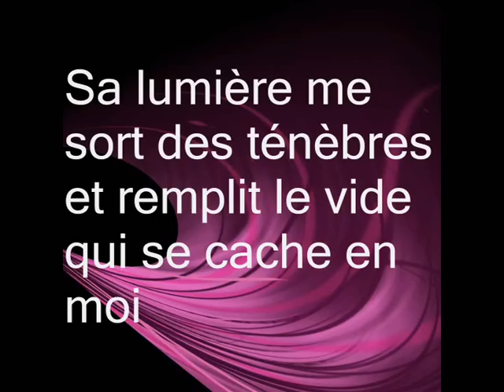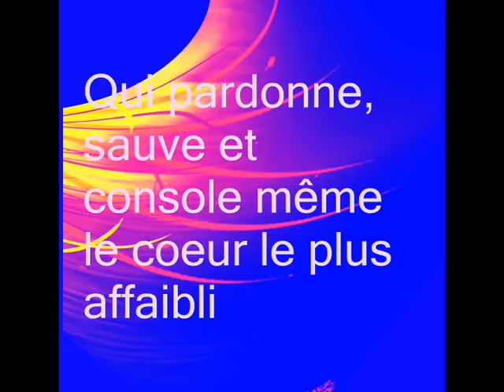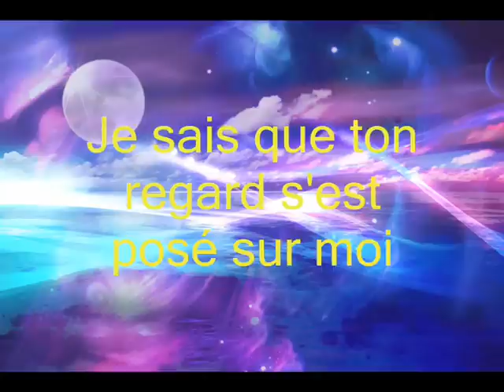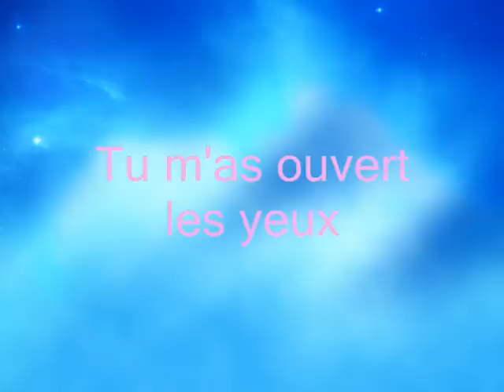Tu m'as ouvert les yeux - Bérénice Dauphin + Paroles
Tu m'as ouvert les yeux chanté par Bérénice Dauphin dans l'album À contre-courant avec les paroles.